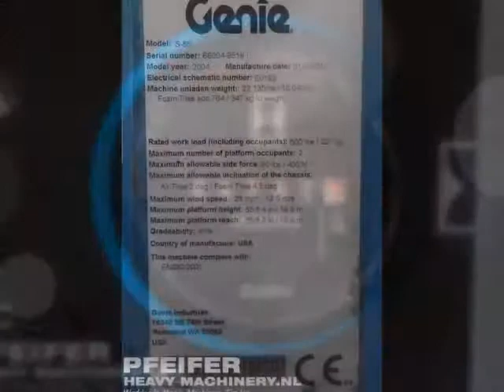Genie S65 4WD 2004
Manufacturer: Genie
Typ: S65/4WD
Building year: 2004
Fuel: Diesel
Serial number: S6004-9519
Working hours: 4.761 h
Loading / lifting capacity: 227 kg
Working height: 21.8 m
Horizontal reach: 17.1 m
Boom sections: 3
Drive speed - 4WD stowed: 4.8 km/h
Trax stowed: 3.7 km/h
Raised or extended : 1.1 km/h
Drive / Steering: 4x4
Tyre manufacture / size: Outrigger 355/55D625
Tyre condition: 60%
Gearbox typ: Hydrostatic
Engine manufacture / typ: Deutz D2011 L 03 I
Capacity in KW: 36,3
Capacity in HP: 49
Jib